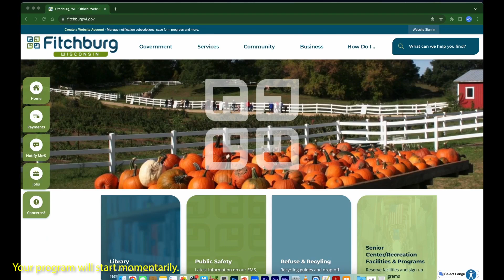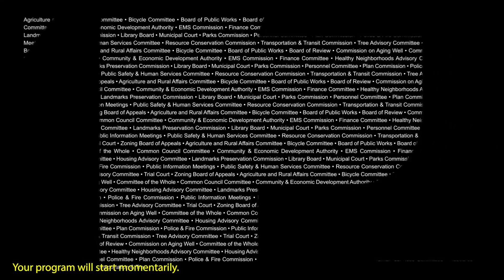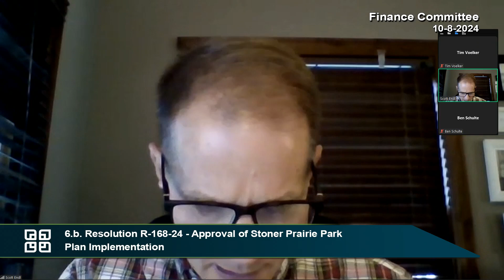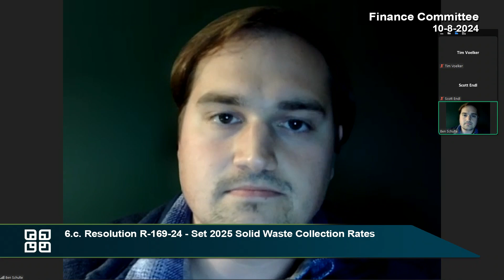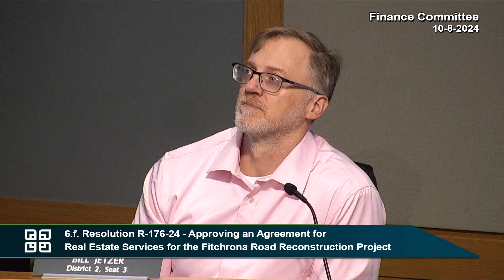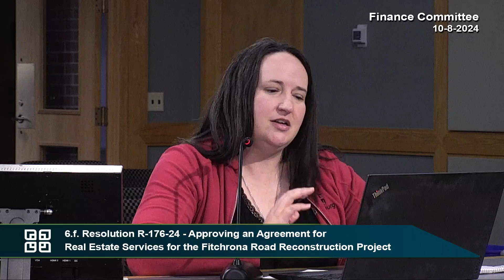Fitchburg, WI Finance Committee 10-8-24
Tutorial on how to stream Fitchburg Access Community Television on Roku, Apple TV, Amazon Fire TV, or Apple and Android devices:

Find FACTv on cable:
Spectrum:
 Government (F1) channel 986
 Community Channel (F2) channel 985

TDS:
 Government (F1) 986/1986
 Community Channel (F2) 987/1987

ATT&T U-verse:
 Channel 99, then choose Government or Community channel